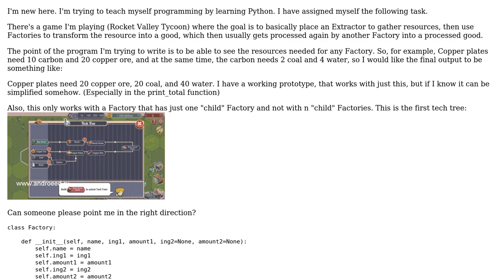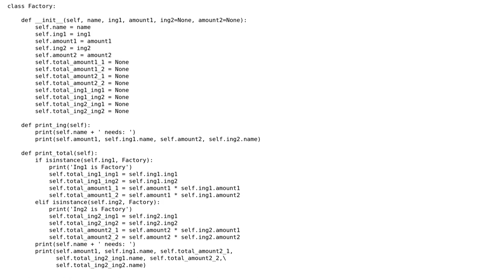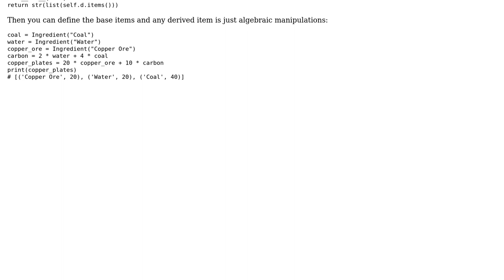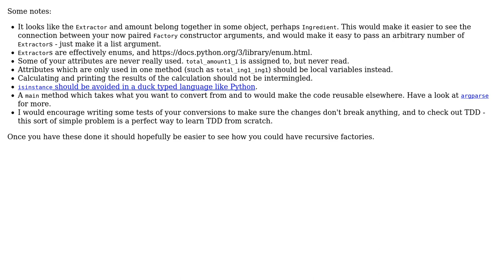Code Review: Display resources for each factory in the Rocket Valley Tycoon (2 Solutions!!)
Code Review: Display resources for each factory in the Rocket Valley Tycoon

With thanks & praise to God, and with thanks to the many people who have made this project possible! | Content (except music & images) licensed under CC BY-SA | Music | Images & others | With thanks to user t3chb0t user Oliver Aragon user l0b0 user Graipher and the Stack Exchange Network Trademarks are property of their respective owners. You are responsible for your own actions.